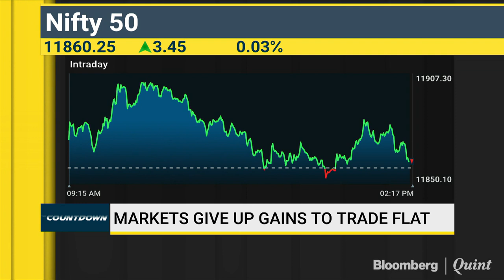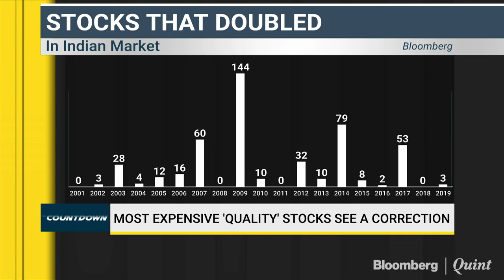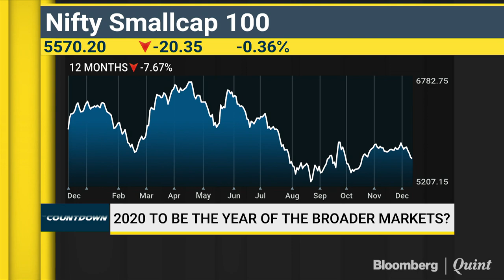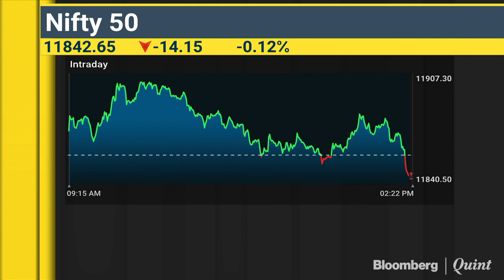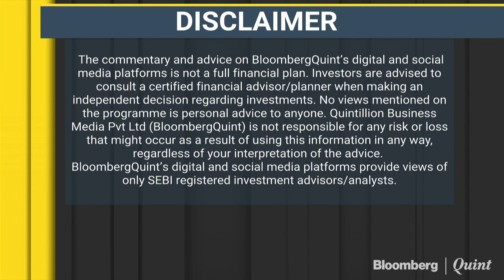Do Markets Have The Mojo To Re-Scale The Peaks?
Do markets have the mojo to re-scale the peaks? Sachin Shah, Fund Manager, Emkay Investment Managers weighs in.